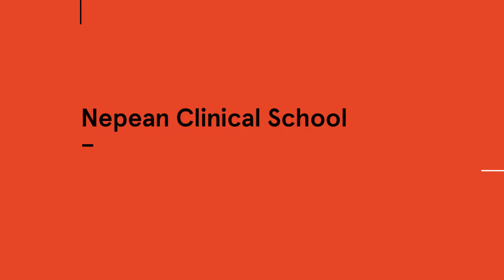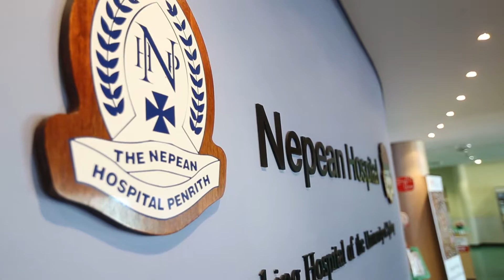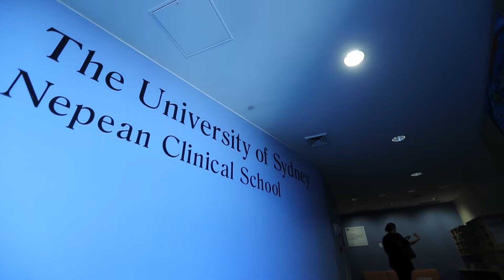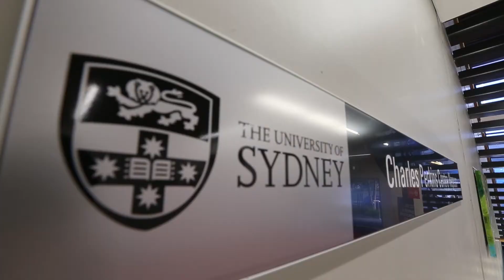Nepean Clinical School at Sydney Medical School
Sydney Medical School, The University of Sydney